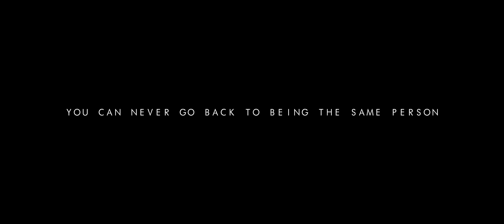BALLISTIC [2024] | Official Trailer | Crime-Thriller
BALLISTIC
Official Trailer

'Beck, a homeless man, discovers his sister's killer is back on the streets after being released from prison earlier than expected, sending him on a downward spiral of vengeance'

Written & Directed by Ranjeet S. Marwa
Executive Produced by Barry Nash & Ranjeet S. Marwa
Produced by Charmaine Binji | Gurnam Singh Marwa | Gary A. Piazza | Stephen D. Smith & Andre Herberts
Associate Produced by Daniel Davy-Thomas, Phil Gilon, Satinder Singh Plaha, Reed Evans & Frank Marshall & Sheldon L. Mason
Film Score by Simone Cilio

Starring David Lamont, James Bryhan,  Carl Wharton, Poppy Mabell & more